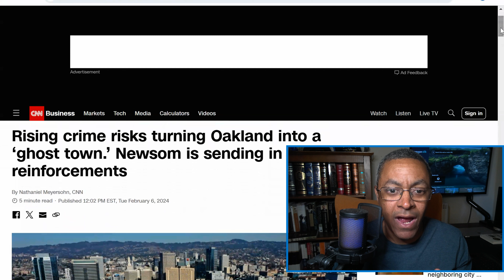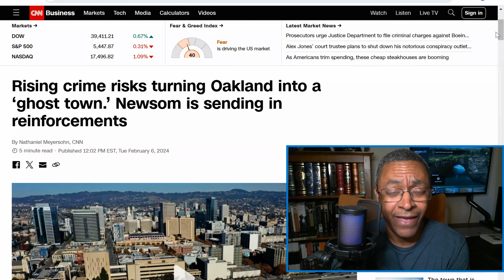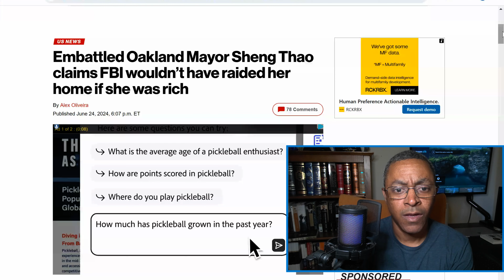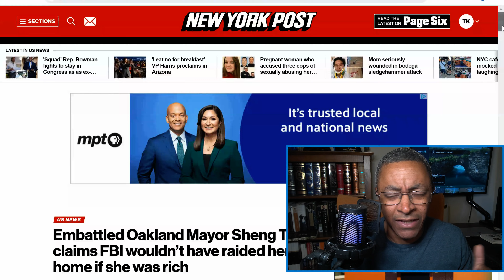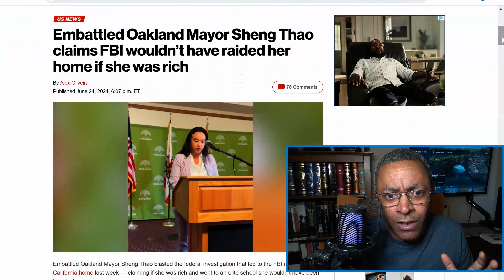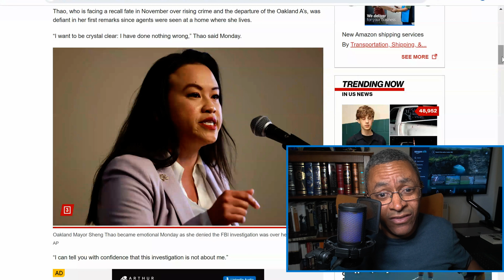Mayor Sheng Thao Defiant Speech Calls Out FBI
Mayor Sheng Thao gave a weird speech in response to the FBI raid on her home. No charges have been filed against Sheng Thao.  Properties belonging to executives at California Waste Solutions were also raided by the FBI.